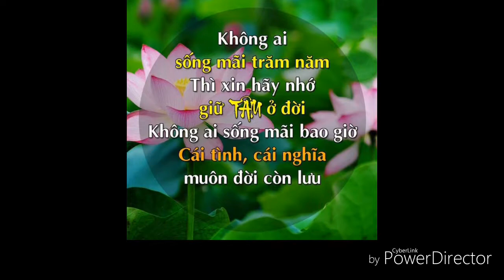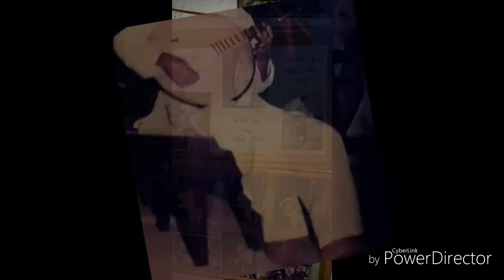NHẠC LỄ CAO ĐÀI TÒA THÁNH TÂY NINH THẦY KIM THIỀU ĐỘC TẤU ĐÀN TỲ 3 BÀI BẮC